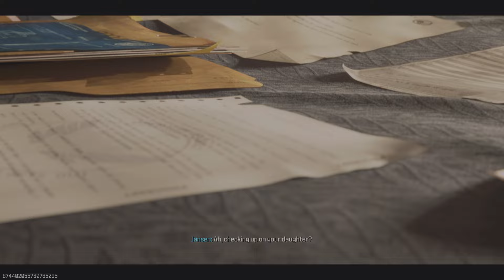Call of Duty Modern Warfare III Zombies Act IV ascension